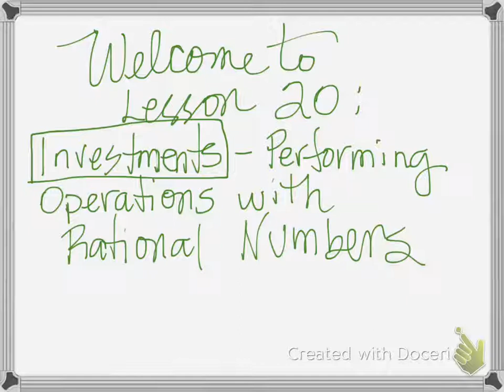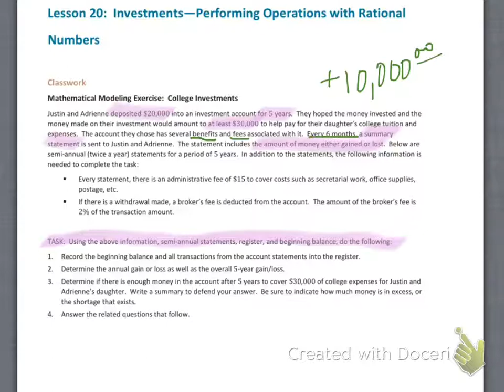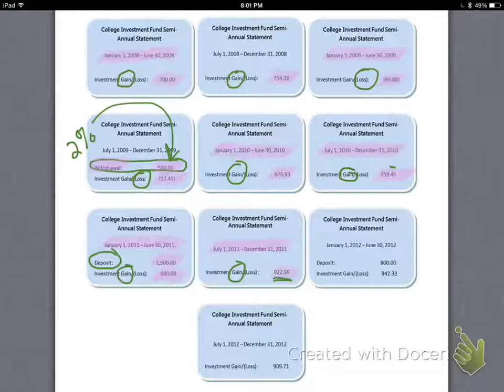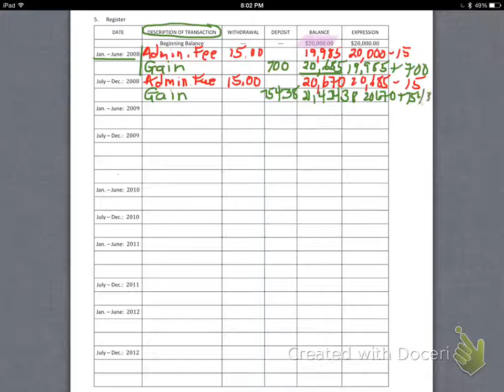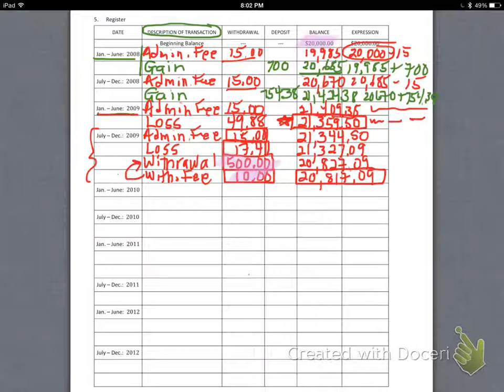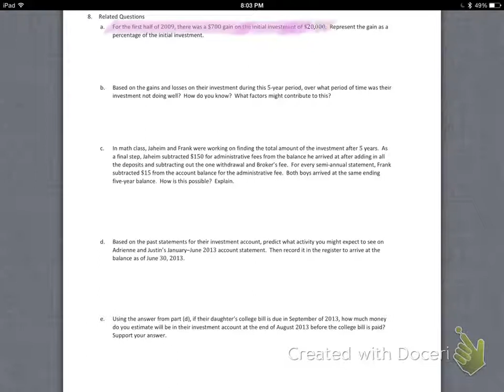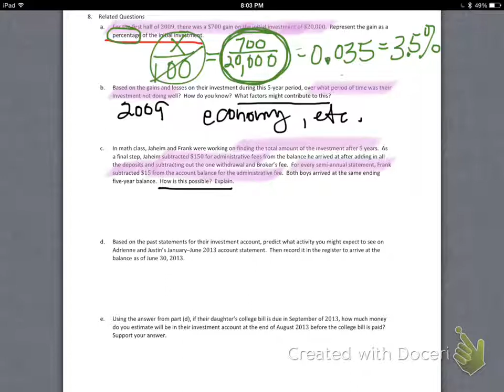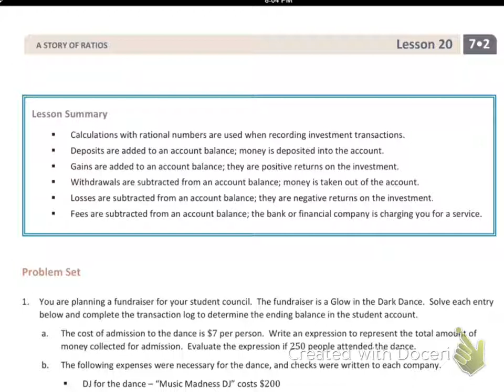module two, lesson 20